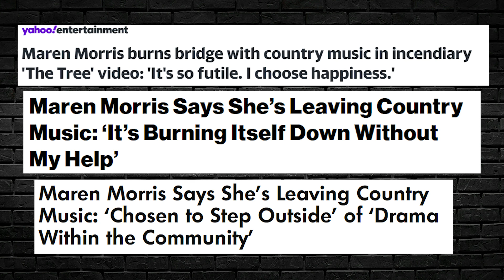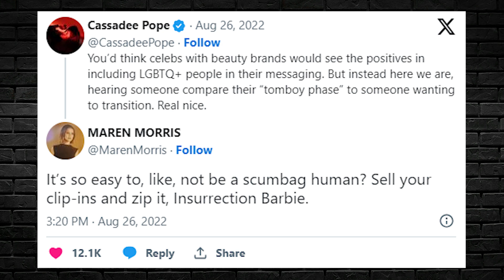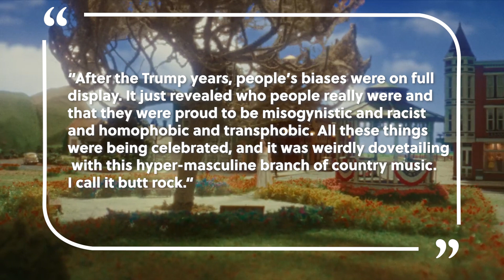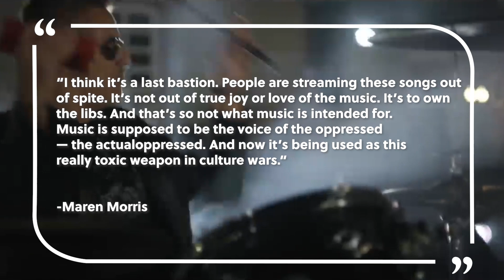Maren Morris Announces She Is Leaving Country Music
Maren Morris announces she is leaving country music with the release of a new two-track EP, “The Bridge.” This comes after her fued with Jason and Brittany Aldean.